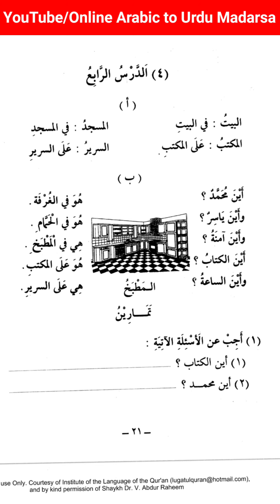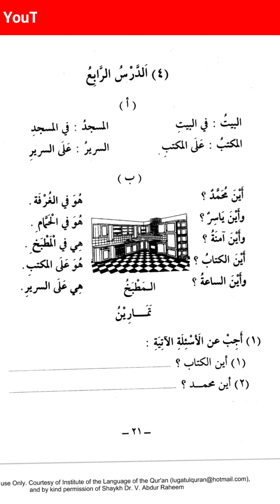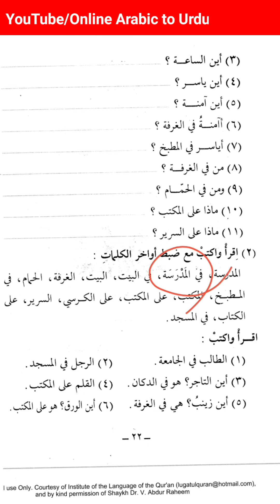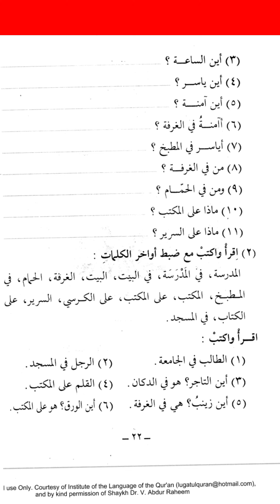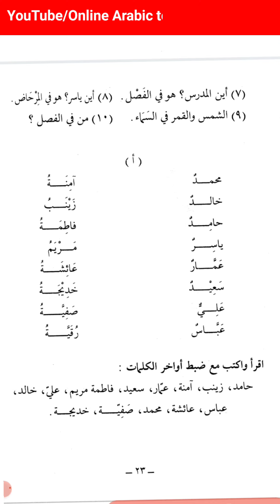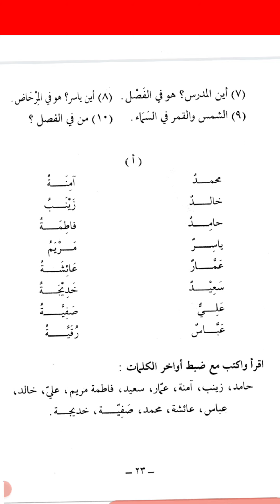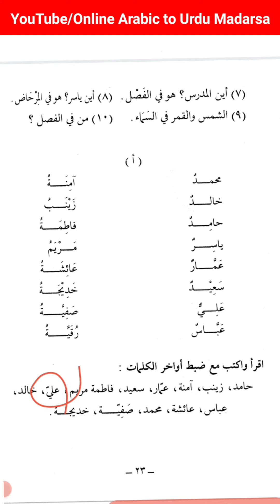دروس العربیہ سبق 04/عبارات پڑھنا سیکھیں/آسان عربی ادب/Learn Arabic/Arabic lecture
اللہ تعالی کاکلام اور نبی کریم ﷺکی احادیث مبارکہ عربی زبان میں ہیں اسی وجہ سے اسلام اور مسلمانوں سے عربی کا رشتہ مضبوط ومستحکم ہے عربی اسلام کی سرکاری زبان ہے ۔شریعت اسلامی کے بنیادی مآخد اسی زبان میں ہیں لہذا قرآن وسنت اور شریعتِ اسلامیہ پر عبور حاصل کرنےکا واحد ذریعہ عربی زبان ہے۔ اس لحاظ سے عربی سیکھنا اور سکھانا امت مسلمہ کا اولین فریضہ ہے ۔ لیکن مسلمانوں کی اکثریت عربی زبان سے ناواقف ہے جس کی وجہ سے وہ فرمان الٰہی اور فرمان نبوی ﷺ کو سمجھنے سے قاصر ہیں ۔ حتی کہ تعلیم حاصل کرنے والے لوگوں کی اکثریت سکول ،کالجز ،یونیورسٹیوں کے نصاب میں شامل اسلامیات کے اسباق کو بھی بذات خود پڑھنے پڑھانے سے قا صر ہے ۔دنيا كي سب سے بڑی اسلامی مملکت پاکستان دنیا کے نقشے پر اس لیے جلوہ گر ہوئی تھی کہ اس کے ذریعے اسلامی اقدار اور دینی شعائر کا احیاء ہوگا۔ اسلامی تہذیب وثقافت کا بول بالا ہوگا اور قرآن کی زبان سرزمین پاک میں زند ہ وتابندہ ہوگی۔علماء ومدارس کی اپنی حدتک عربی زبان کی نشرواشاعت کے لیے کوششیں وکاوشیں قابل ذکر ہیں۔ لیکن سرکاری طور پر حکومت کی طرف کماحقہ جدوجہد نہیں کی گئی۔  یہ کتاب ایسے ہی طلباء کی استعداد کو سامنے رکھ کر آسان فہم انداز میں مرتب کی ہے تاکہ اس قسم کے طلباء مدرسہ کی چاردیواری میں رہتے ہوئے مدرسہ کی چوبیس گھنٹے کی زندگی میں استعمال ہونے والے جملے بول کر عربی تکلم پر عبور حاصل کرسکیں مدارس دینیہ میں زیر تعلیم مبتدی طلبہ وطالبات اس کا مطالعہ کر کے آسانی سے عربی زبان بولنے اور سمجھنے کی مہارت حاصل کرسکتے ہیں